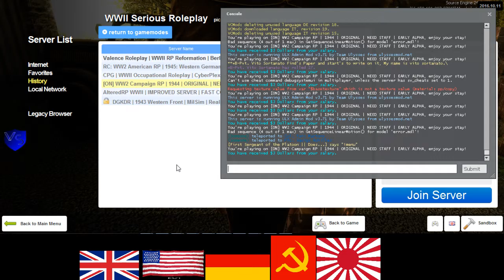ON 1944 US RP 1 2